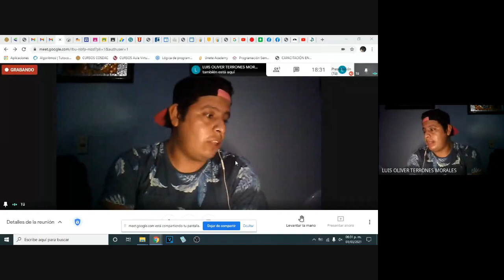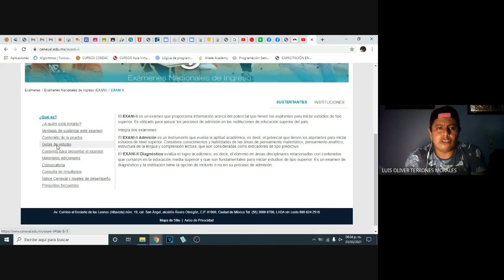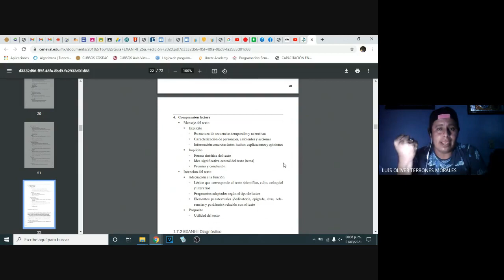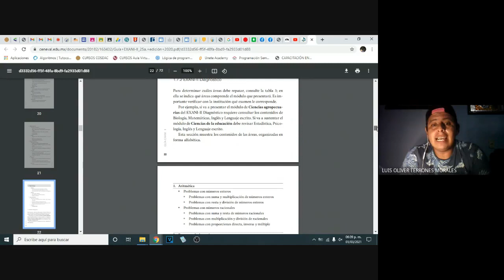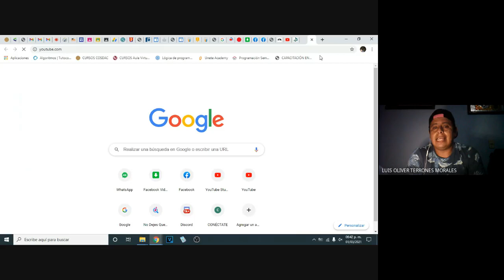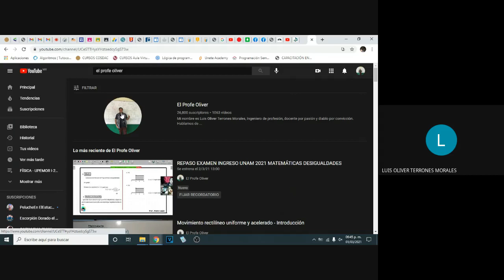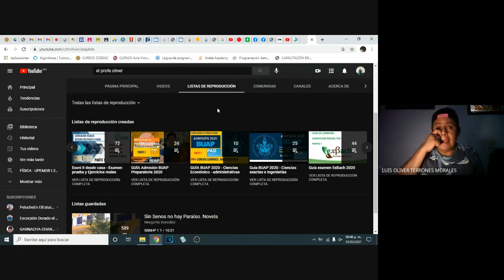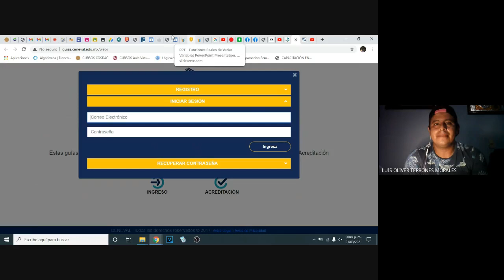¿Qué es el EXANI II? - Ingresa a la universidad 2021